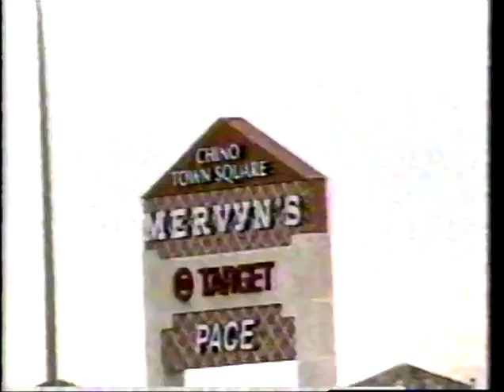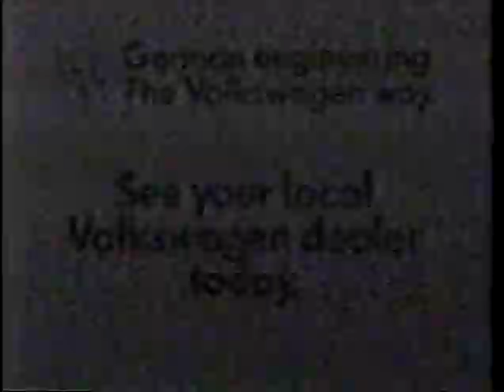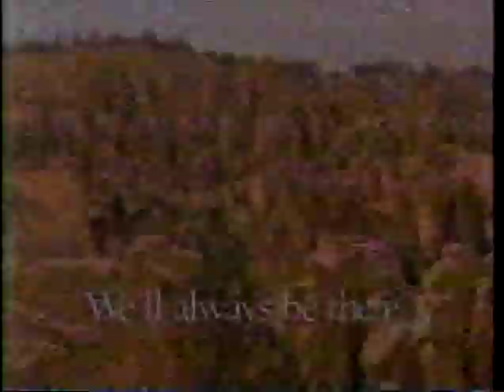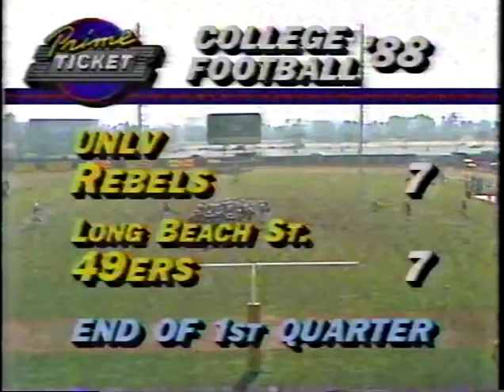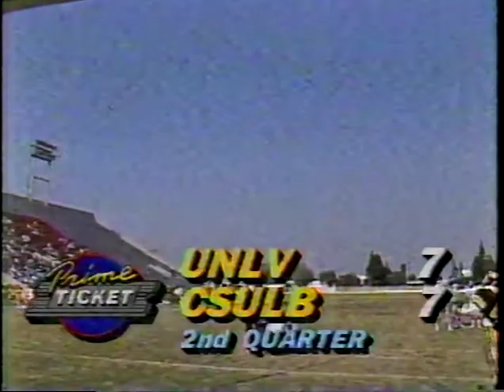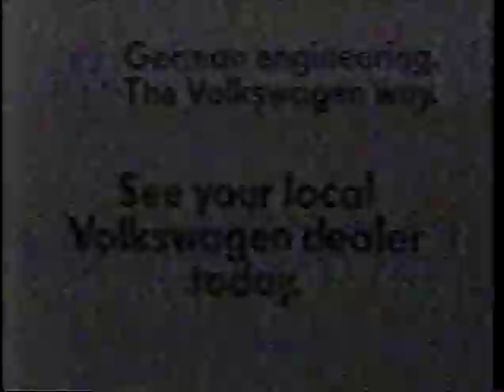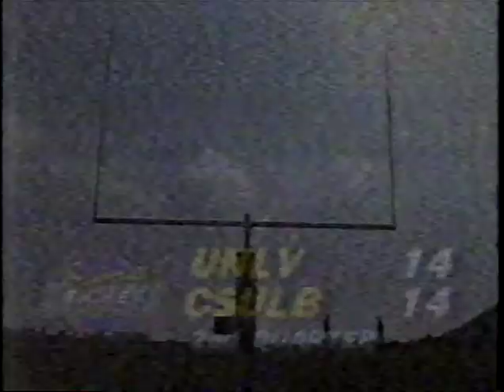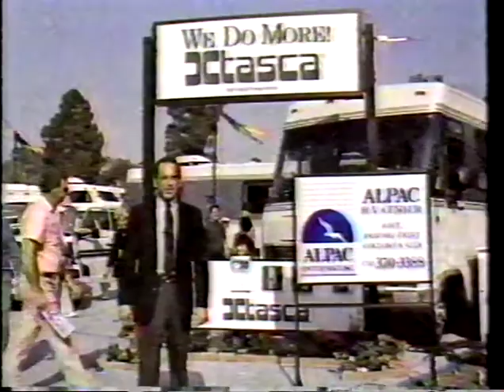UNLV vs Long Beach State football 1988 (1 of 3)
Two Orange County All-Star Quarterbacks go to the air in this, their final college football game! Not a dull moment in this high-scoring affair during a crisp, picture-perfect coastal afternoon in Long Beach, CA.